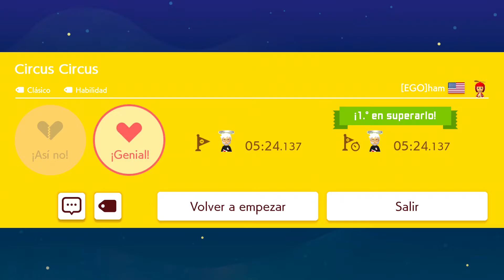[SMM2] CIRCUS CIRCUS POR [EGO]HAM (FIRST CLEAR)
donaciones directas se agradece de corazón su enorme apoyo